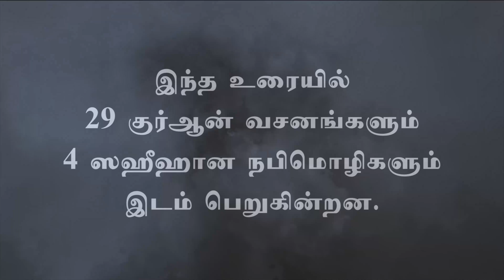487 - எழுப்பப்படும் நாளின் திடுக்கங்கள் - அமர்வு 1 (தாருல் ஹுதா - 15-12-2017)